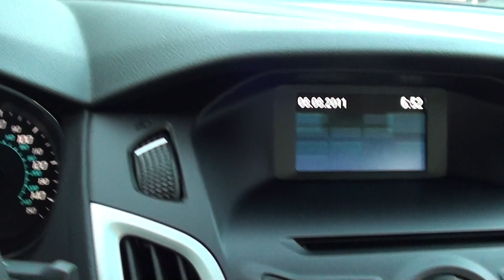FOR SALE NEW 2012 FORD FOCUS SE!! 28-38 MPG!! STK# 20080